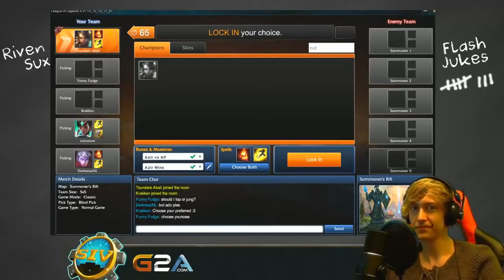Siv HD God of Trolling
Siv HD with lb, jukes :D